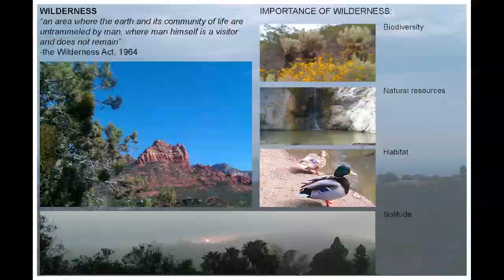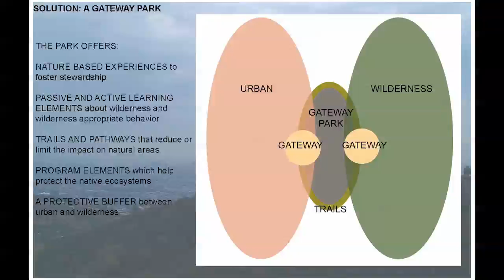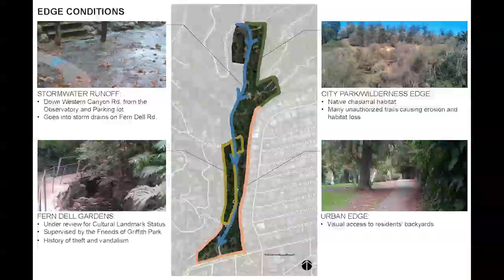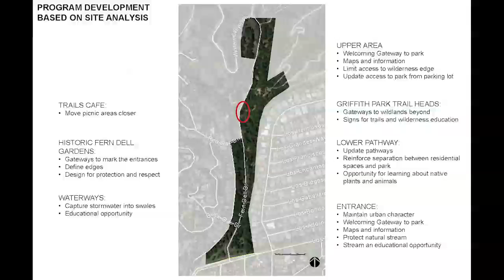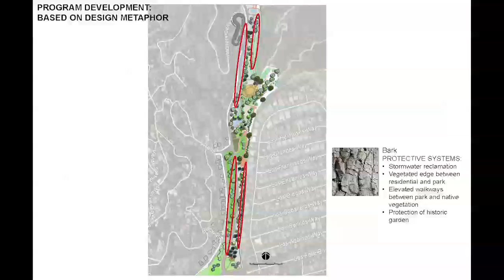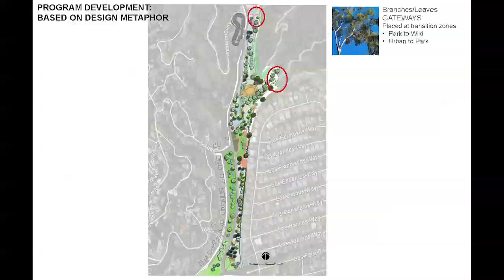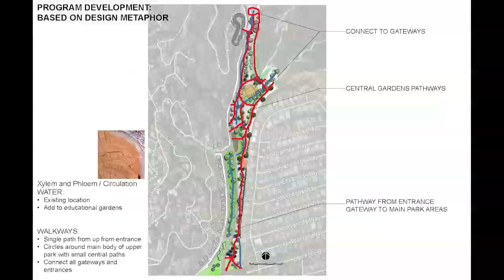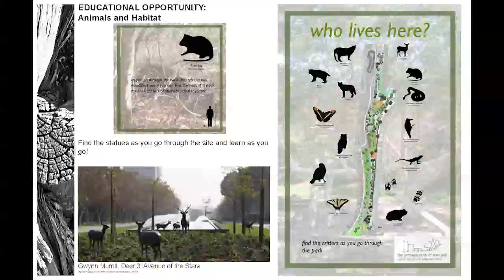"Gateway Park System: What a City Can Do to Protect its Adjacent Wilderness" by Kate Osgood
As our population has grown and the built environment has spread, the natural buffer between urban areas and wilderness is disappearing. The deleterious effects of urbanism on nature is increasing and further reducing the health of our natural systems. Parks as buffers between the city and wilderness are designed to foster stewardship while mitigating urban impact on nature.